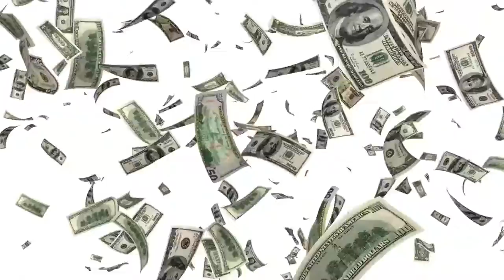2018 - "Danger" | Instrumental 2018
SkateBravo.com

SkateBravo.com

Rich The Kid Type Beat 2018 - "Danger" | Trap Instrumental 2018

Birds Type Beat
Antidote Type Beat
Butterfly Effect Type Beat
London On The Track Type Beat
Pick Up The Phone Type Beat